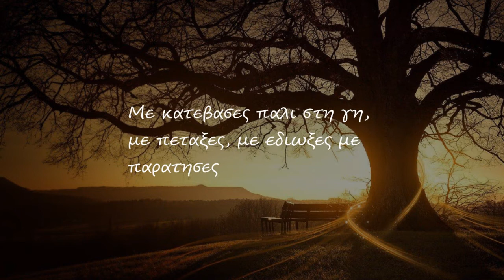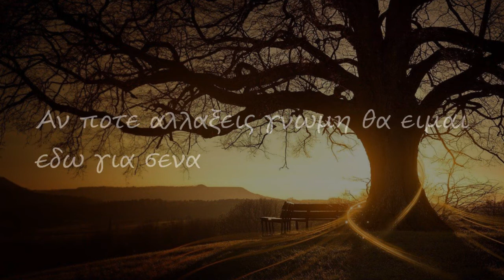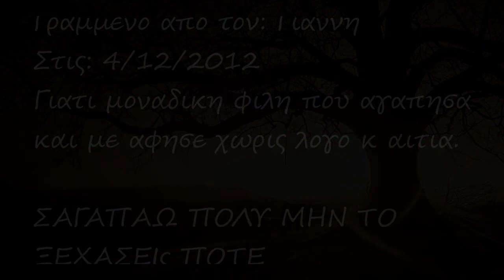Μου λειπεις... Γιατι μου το κανεις αυτο?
Αγαπησα τον χαρακτηρα σου δεν σε αγγιξα ποτε,
δεν σε γνωρισα ποτε απο κοντα, επτα μηνες σε αγκαλιαζα
απο αποσταση αν δν το καταλαβες ενιωσα οτι σε ηξερα χρονια
ηθελα να σε ειχα κοντα μου και τελευταια στιγμη με αποφευγεις?
Γιατι? Δεν ζητησα τιποτα παραπανω απο το να εισαι φιλη μου
εκτος και αν δν τα πιστευεις αυτα πια.

Δεν πειραζει, θα ειμαι εδω για σενα οτι κ αν γινει αν χρειαστεις ποτε
κατι.

[Τραγουδι λεγεται Sunrise]
Ευχαριστω πολυ